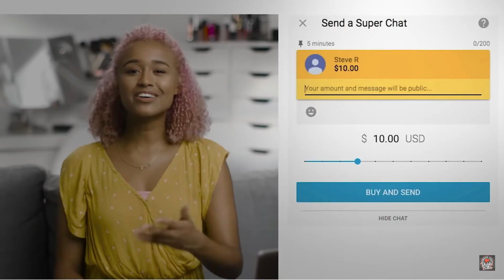3 Arrested in Florida!!! - wORLD nEWS wEDNESDAY on the weekend. E2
Thanks to all You Twit Faces that checked out my show!!!